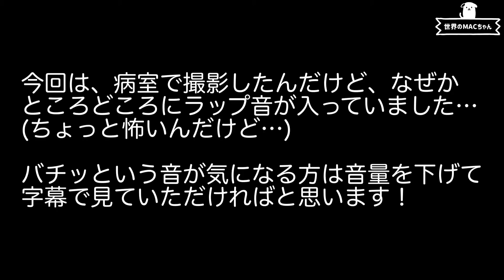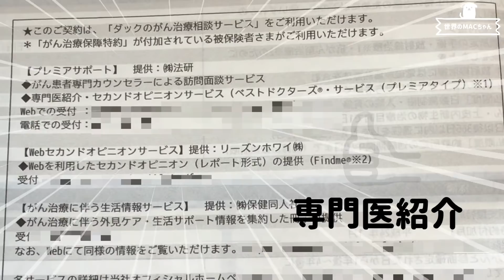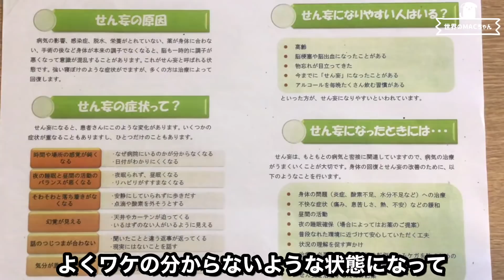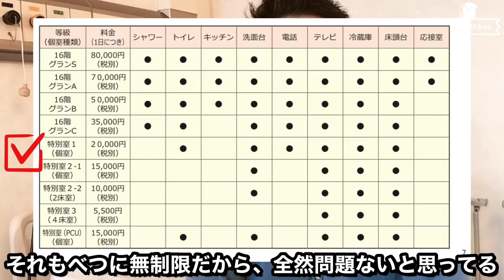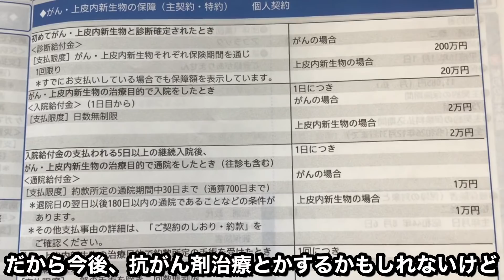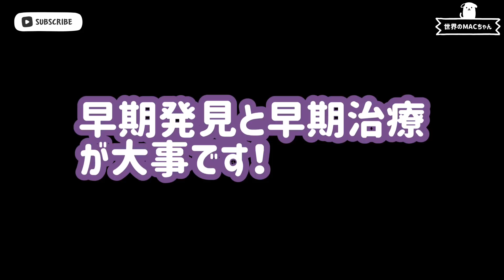【大腸がん#3】ダヴィンチでのロボット支援手術が成功！後遺症なし人工肛門なし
人工肛門や尿障害が起きる可能性があると医者から宣告された「直腸がん」ですが、最新のロボット支援手術のダヴィンチでの手術を終え、結果、手術は成功しました！